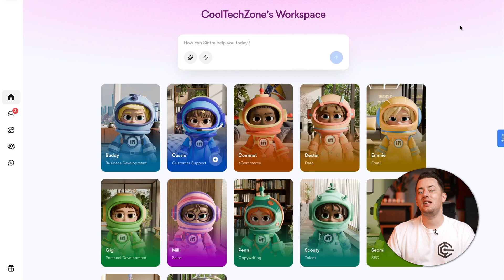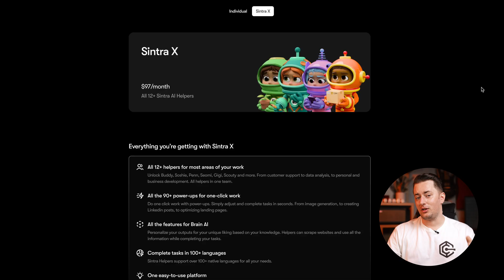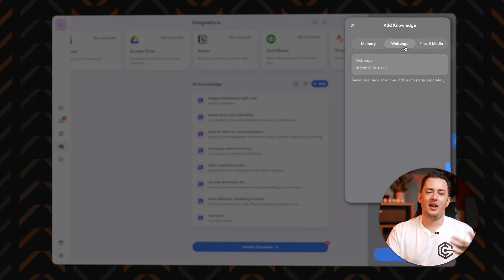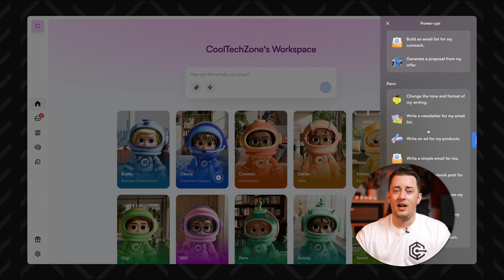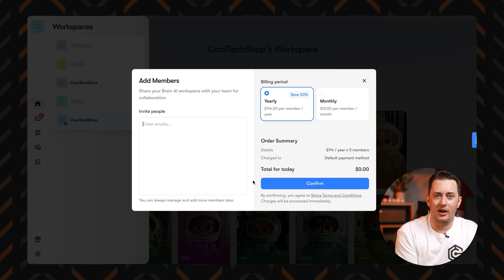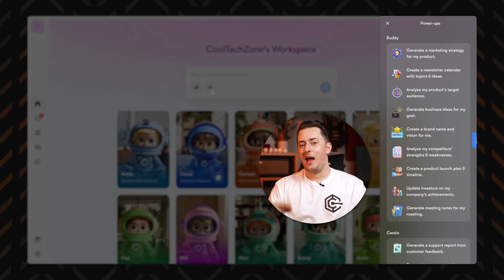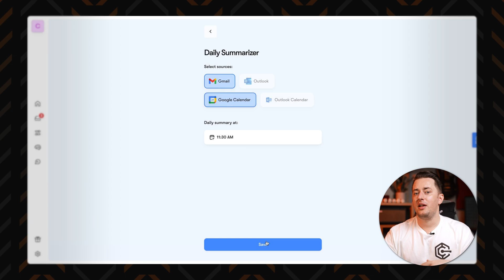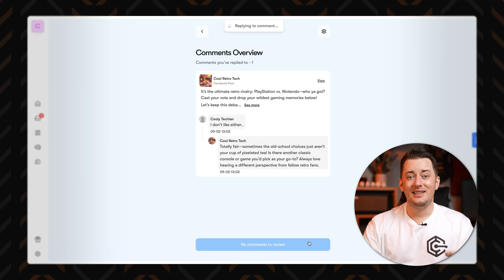Sintra AI review & tutorial | Is Sintra the ULTIMATE AI tool for you?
💥 This Sintra AI review comes with a HUGE discount 💥

This Sintra AI review contains everything you need to know about this AI platform, Sintra AI assistants, the Brain AI core of Sintra, automations and even Sintra AI integrations. Let me show you what this AI platform is all about in this honest analysis and tutorial!

0:00 Intro
0:22 What is Sintra AI and who is it for?
1:23 Sintra AI plans
1:49 Main Sintra’s database – Brain AI
2:41 Specialized Sintra AI tools – Power-Ups
3:58 How to use Sintra AI?
TUTORIAL:
4:15 Step 1 – Create an account
4:43 Step 2 – Fill up the Brain AI
5:05 Step 3 – Start using the assistants
5:25 Step 4 –  Use the Power-Ups
5:40 Step 5 – Add Sintra AI integrations
6:21 Step 6 – Set up Sintra AI automations
6:57 My FINAL take on Sintra AI